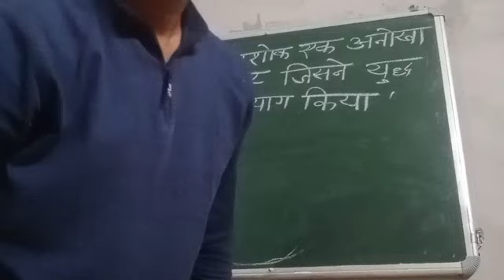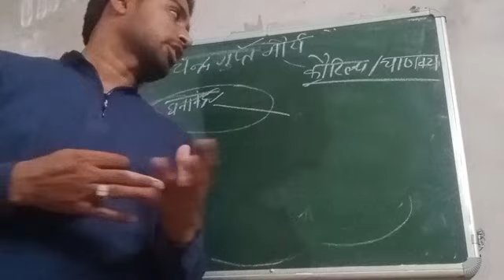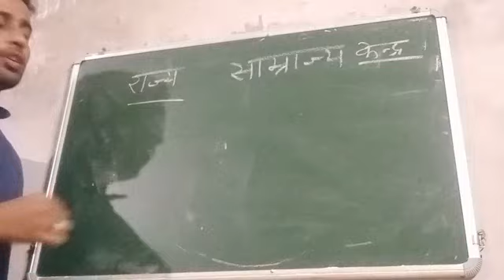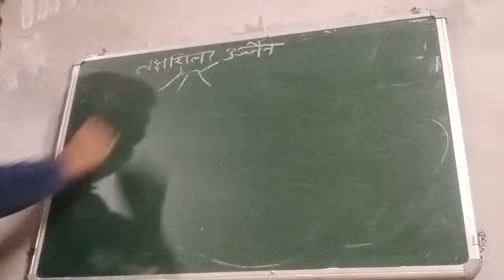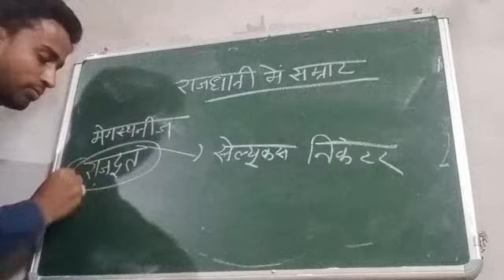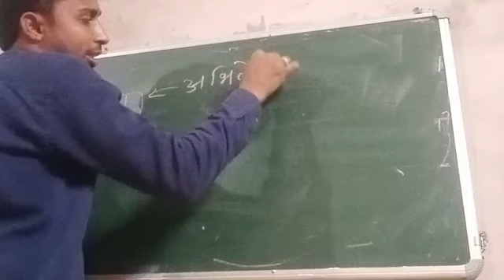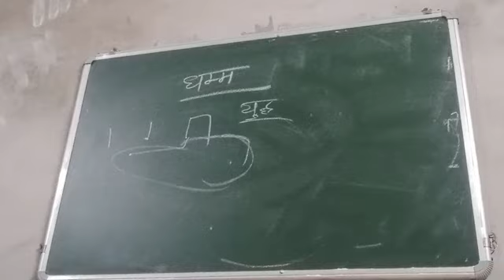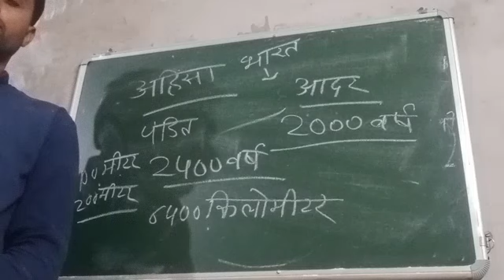class_6 history lesson_7